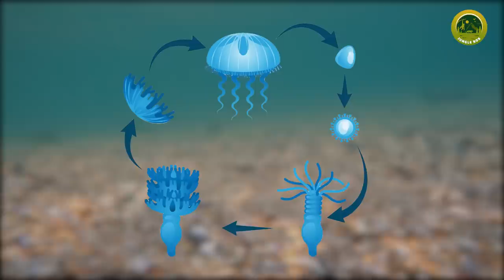सबसे लम्बे समय तक जीने वाले जानवर | Longest Living Animals in the World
मिलिए दुनिया के सबसे ज्यादा जीने वाले जानवरों से | ये हैं दुनिया के सबसे ज्यादा जीने वाले जानवर | इन जानवरों की उम्र कर देगी आपको हैरान | इन 10 जानवरों की उम्र जान रह जाएँगे दंग

Longest Living Animals in the World | Longest Living Animals | Longest Living Animal | Immortal Jellyfish | Antarctic glass sponges | Black Coral | Ocean Quahog Clam | Greenland Shark | Bowhead Whale | Rougheye Rockfish | Tortoise | American Lobster | Red Sea Urchin | Amazing Wildlife Videos | Wildlife Videos in Hindi | Mind-Blowing Animal Videos | Breathtaking Jungle Videos | Jungle Box